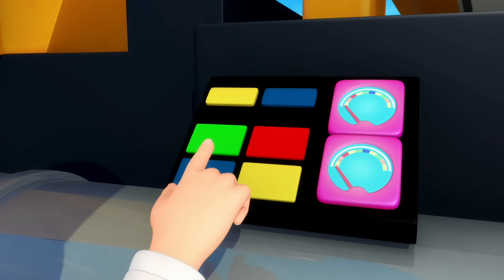Bath Song | + More Nursery Rhymes & Kids Songs | Learn with Little Baby Bum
Sing along to Baby Bath Song with Your Little Baby Bum friends

I wash, wash, wash my hair
I wash, wash, wash my face
I wash, wash, wash my shoulders
I wash, wash, wash my arms
I really love having baths!
It’s great to be clean!
I wash, wash, wash my legs
I wash, wash, wash my feet
I wash, wash, wash my toes
I wash, wash, wash my hands